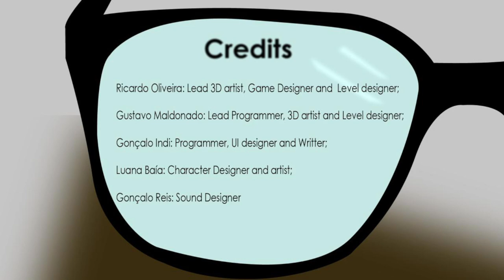TheUnclearJourney-Gamejam2021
We wake up in the morning with a huge headache. We can´t see anything. We need our glasses. Maybe if we flinch a little. But first, our feet are freezing. After we get confy, we need some energy to live the day. At last, we need to find those glasses.

The controls are: AWDS to move, E to pick up, and F to flinch (focus).

Project made by:

Ricardo Oliveira: Lead 3D artist, Game Designer and  Level designer;
Gustavo Maldonado: Lead Programmer, 3D artist and Level designer;
Gonçalo Indi: Programmer, UI designer and Writter;
Luana Baía: Character Designer and artist;
Gonçalo Reis: Sound Designer;